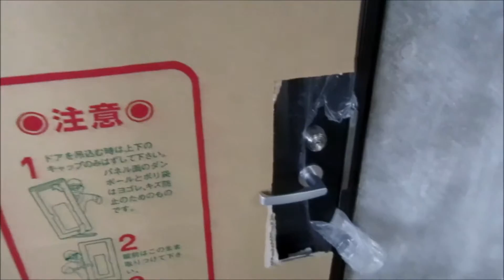ジェイセブン 宮崎市錦本町2ＬＤＫ賃貸マンション 2016年新築 【不動産のリーラボ】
宮崎市錦本町2ＬＤＫ賃貸物件。Ｊ-7（ジェイセブン）空室情報≫≫
オートロック、エレベーター完備で追い炊きなど設備充実。